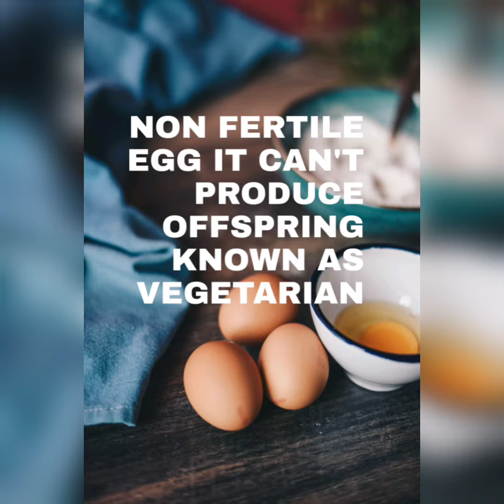EGG is Vegetarian or Non - Vegetarian? CANDLING Method || YESAGROS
FOLLOW AND SHARE OUR CHANNEL FOR GETTING MORE INTERESTING FACTS ABOUT AGRICULTURE SUPPORT FARMER SUPPORT ORGANIC FARMING SUPPORT YESAGROS